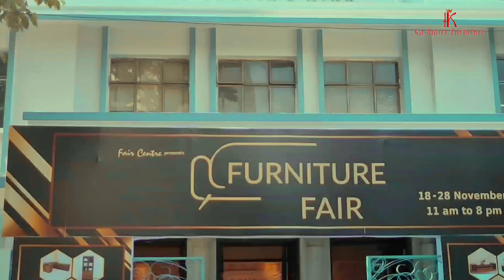Furniture fair 2023 in calcutta ice skating rink : This Was Unexpected!! By || Kasmiri Furniture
KASHMIRI  FURNITURE

Running 25 Years In Love

Manufacturers of All Wooden Furniture Totaly Kashmiri Desing
emi / exchange offer available here .
please one time visit for your dream furniture .
Royal Anitique Handicrafts outstanding Quality and thickness .

ADDRESS - VIP RD. KESTOPUR , NEAR BAISHAKHI KHEYAFHAT , KOL-101
                     SODEPUR ROAD , MADHYAMGRAM (OPP. RASORAJ )KOL-129

Debit card Credit card Accepted here .

Prop. Sk. Mainuddin / No. 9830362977

Thanks for  loving and beliving us .

Furniture Fair 2023 @ Calcutta Ice Skating Rink ||Furniture & Interior fair ||Kolkata exhibition 2023

A nice Event Furniture Fair 2023 @ Kolkata Ice Skating Rink.

Furniture fair_Kolkata
Upcoming Events in Kolkata
Calcutta Ice skating rink event
Kolkata Expo
Handicraft Fair Kolkata 2023
Exhibition in Park Hotel 2023

Stall : Kashmiri Furniture
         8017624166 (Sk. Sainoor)